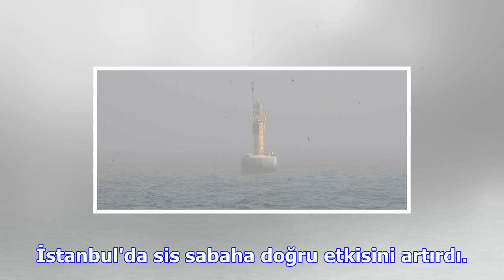Sis nedeniyle deniz ulaşımında iptal edilen seferler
İstanbul'da sis sabaha doğru etkisini artırdı. Özellikle boğaz çevresinde etkisini artıran sis neden...